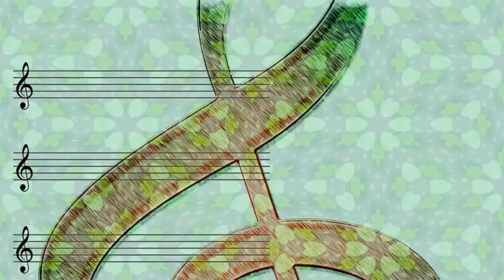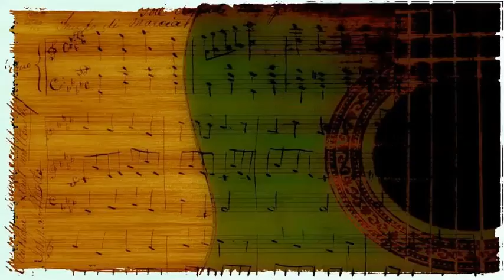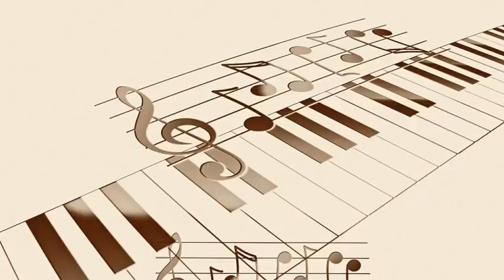Champ Butler Feat Percy Faith And his orchestra - Be Anything But Be Mine